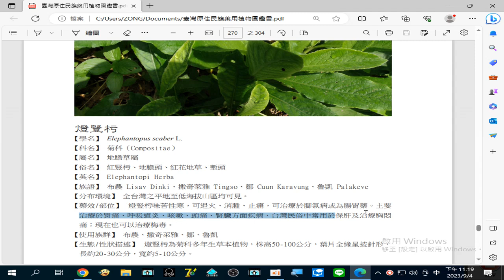錄製 202309#燈豎杇(紅花地草) 可治療於#腳氣病 或為#腸胃藥。主要治療於#胃痛、呼吸道炎、咳嗽、頭痛、腎臟方面疾病，台灣民俗中常用於保肝及治療胸悶痛；現在也可以治療#梅毒（救男人）